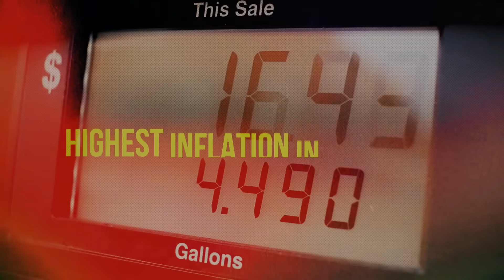ON: "Inflation" 30s - GA